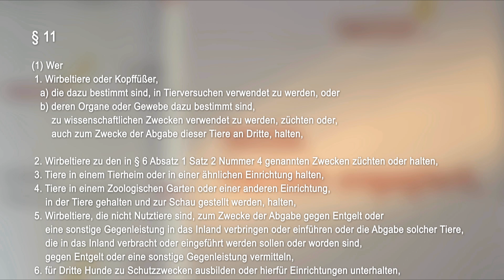Die neue Erlaubnis für den Auslandstierschutz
Die neue Erlaubnis für den Auslandstierschutz nach § 11 Abs. 1 S. 1 Ziffer 5 Tierschutzgesetz

Der Auslandstierschutz erfährt ab 1. August eine maßgebliche Änderung. Der Gesetzgeber hat § 11 Tierschutzgesetz (TierSchG) neu gefasst und verlangt unter dieser Änderung von Tierschutzorganisationen und Privatpersonen eine neue Erlaubnis nach § 11 Abs.1 S.1 Ziff. 5 TierSchG für die Verbringung von Tieren aus dem Ausland. Die neue Erlaubnis verlangt einen neuen Antrag beim Veterinäramt und betrifft alle Tierschutzorganisationen und Privatpersonen, die Auslandstierschutz betreiben.